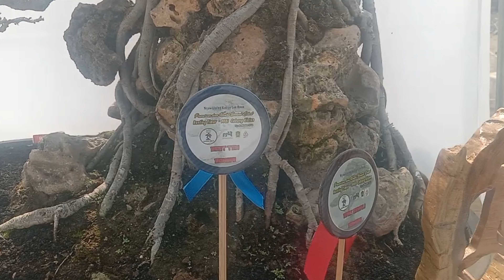BONSAI AMPLAS LOKAL MENGGELORA || INSPIRASI BONSAI AMPLAS Eps. 1